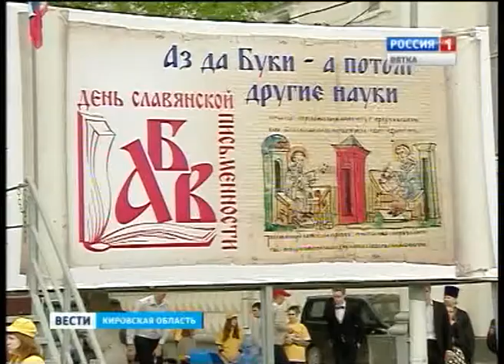В Кирове масштабно отметили день славянской письменности и культуры(ГТРК Вятка)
24 мая во всех странах, где живут славяне, отметили День славянской письменности и культуры. В праздновании могли принять участие и кировчане: на Театральной площади прошел концерт. Подобные мероприятия состоялись на главных площадках всех регионов России.